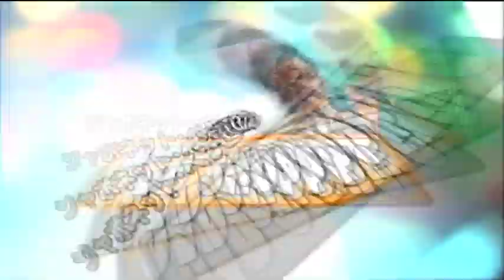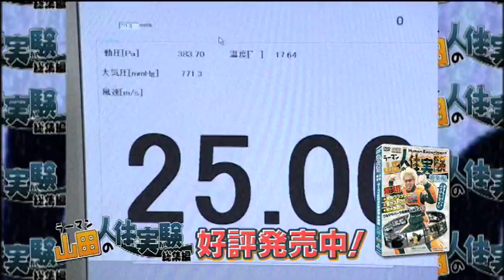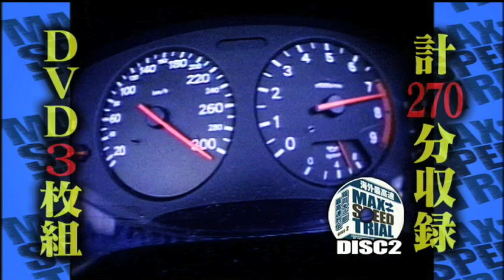特別編集DVDシリーズ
筑波スーパーラップ スペシャル SUPER GT 2008 総集編 THE DRIFT D1GP 2009 DVD & BOOK MAX SPEED TRIAL 爆走!! American Race Challenge すごいよ！ 熊ちゃん D1GP東京ドリフト inお台場 ラーマン山田の 人体実験 カワサキ編集長のDIY天国 GO!GO!大二郎の 大冒険 爆笑! 珍レース BOWL D1GP 2008 DVD&BOOK D1 LASVEGAS 2 のむけんDVD&BOOK D1 E-town ハチロク虎の穴 D1 LASVEGAS とっくりのSSS 変だわスモーキー 湾岸の千葉君 脱線クルーSPL いか天ﾊﾝﾄﾞﾚｯﾄﾞ